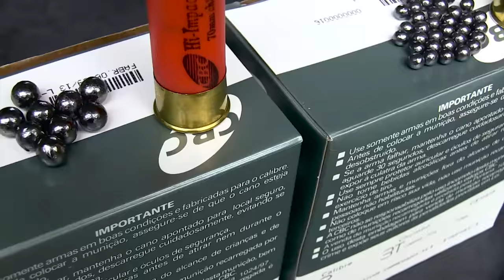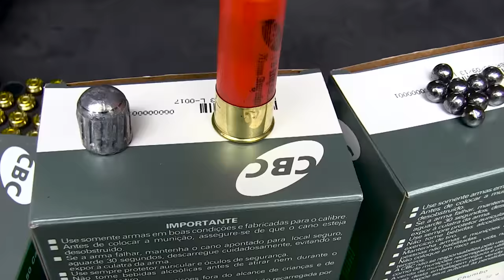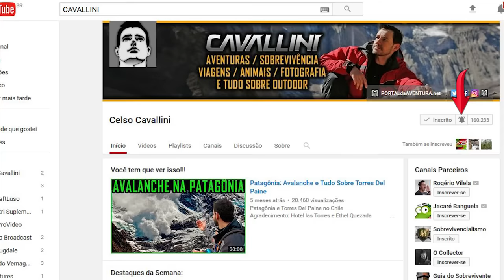CALIBRE 12 - Testes de Munição ( CBC )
Quer ser escoteiro?!